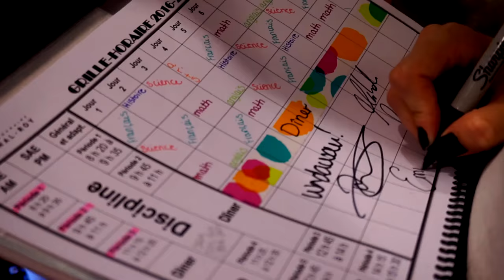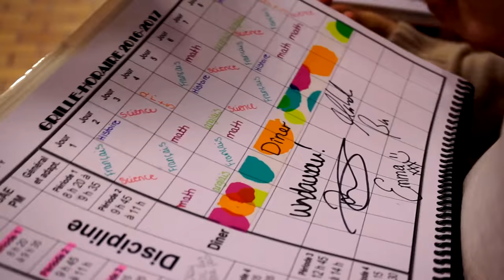PL et Mahdi s'embrassent !!! || VLOG (TOURNÉE À PL CLOUTIER/PARTIE 1)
***RE-UPLOAD***

Hello Youtube !

Suite à des petits souci de droit d'auteur (ouin..) j'ai décider de republier ma vidéo pour que vous puissiez y avoir accès sur mobile !

Je me suis rendu a Québec pour la première de la tournée a PL Cloutier et c'était malade !!! Si vous n'avez pas vos billets ça vaut vraiment le coût (lol jeu de mot).

Merci à ceux qui se venu me dire un bonjour lors du segment ''meet up'' je suis vraiment content de vous rencontrer ! Ça me fait vraiment plaisir ! Alors gêné vous pas pour le show de Montréal et Laval, venez me jaser !

Montréal sera la partie du 2 du vlog qui sera publié en octobre !!

Phil xx

30 septembre 2016 – Québec
Théâtre de l’Université Laval

21 octobre 2016 – Montréal
Théâtre Corona

18 novembre 2016 – Laval
Maison des arts de Laval

21 janvier 2017 – St-Hyacinthe
Espace RONA

2 mars 2017 – Sherbrooke
Salle Maurice O’Bready